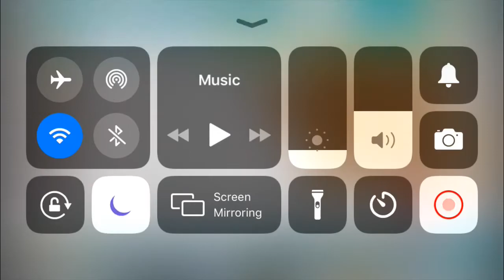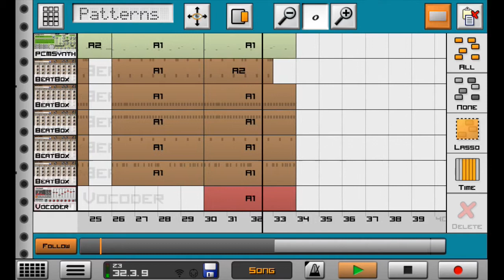Booma Break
Some Lofi Boombap for you matez.